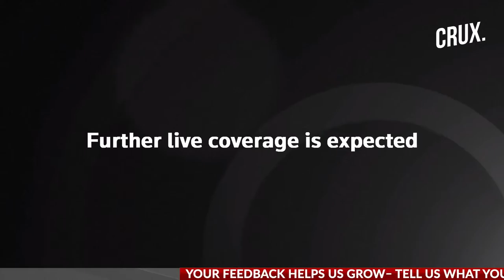Baltimore Bridge Collapses In Container Ship Hit, Sending Vehicles and people Tumbling into River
On a serene March day, the bustling waters of the Patapsco River bore witness to a calamitous event that would leave a lasting mark on the landscape of Baltimore. The Dali, a formidable container ship with its towering stacks of cargo, was navigating the river's currents, destined for distant shores. But fate had other plans in store.

As the Dali charted its course beneath the imposing Francis Scott Key bridge, a crucial lifeline connecting Baltimore's thoroughfares, disaster struck with sudden and devastating force. A deafening collision echoed through the air as the ship's massive bulk collided with the bridge's pylon, sending shockwaves rippling through the tranquil waters.

The impact was catastrophic, as the sturdy steel structure of the bridge crumpled under the immense pressure, collapsing into the river below. In a terrifying cascade, vehicles traveling along the bridge's expanse were hurled into the churning depths, their occupants left clinging to hope amidst the chaos.

Baltimore officials sprang into action, grappling with the unfolding crisis as they scrambled to assess the extent of the damage and rescue those trapped in the watery aftermath. With at least seven vehicles submerged and fears that as many as 20 individuals may have been cast into the river's embrace, the situation was dire.

Amidst the chaos, tales of heroism emerged as emergency responders braved the treacherous waters to save lives, their valiant efforts a beacon of hope amidst the turmoil. Despite the chaos and destruction wrought by the collision, there was a glimmer of relief as reports surfaced that all crew members aboard the Dali had been safely accounted for, sparing them from harm's reach.

As the dust settled and the full extent of the tragedy came to light, the Francis Scott Key bridge stood as a solemn testament to the fragility of human endeavor in the face of nature's unforgiving might. Its once-proud arches now lay shattered, a stark reminder of the fragility of infrastructure in the wake of unforeseen catastrophe. And in the heart of Baltimore, a city steeped in history and resilience, the echoes of this fateful day would resonate for years to come.

n18oc_world      n18oc_crux